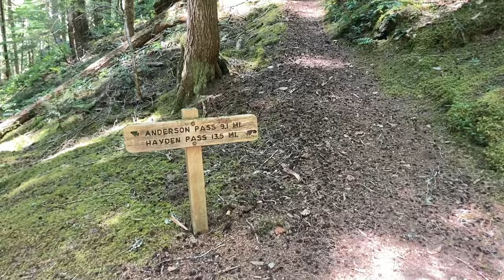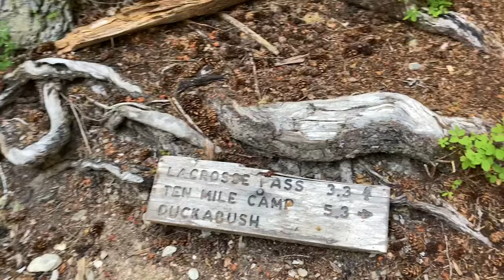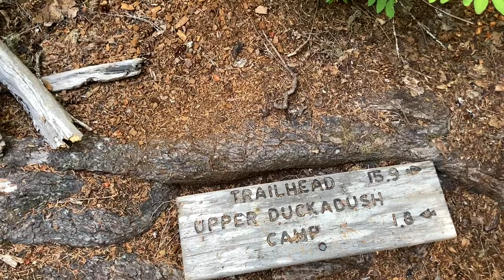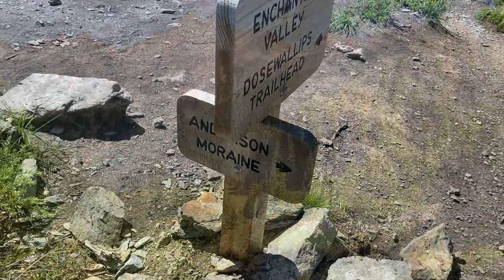Backpacking 60+ mile loop in the OLYMPIC National Park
Solo backpack trip in the Olympic National Park. 60+ miles in 4 days/3 nights

Dates Hiked: August 12-15, 2023